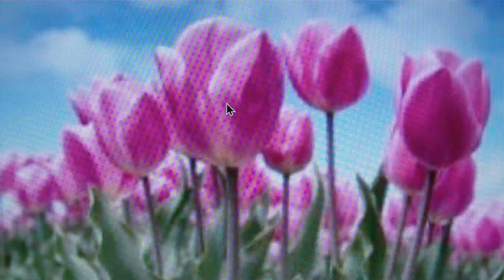Feels So Right - Alabama - (Cover)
Credit to the music Producer and Writer. and give credit to all of the people that make this beautiful Karaoke. .Randy Owen
American musician
Randy Yeuell Owen is an American country musician. He is best known for being the lead singer of Alabama, a country rock band that saw tremendous mainstream success throughout the 1980s and 1990s. Wikipedia
Born: 1949 (age 74 years), Fort Payne, AL
Parents: Martha Owen, Gladstone Owen
Spouse: Kelly Owen (m. 1975)
Instrument(s): Vocals, guitar
Member of: Alabama.Feels So Right (song)

"Feels So Right" is a song written by Randy Owen, and recorded by American country music band Alabama. It was released in May 1981 as the second single.What was Alabama's first #1 song?
Tennessee River
Their first single on RCA, "Tennessee River", was produced by Harold Shedd and was their first to hit number one on the Billboard country chart, beginning a streak of over 30 number one hits. Cashbox named the band the New Vocal Group of the Year, marking the band's first award.